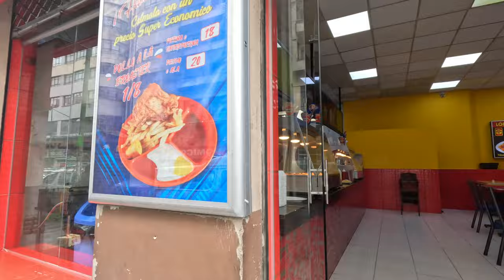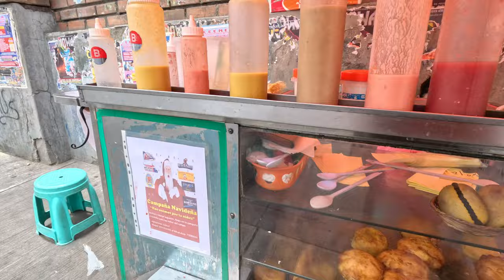Walking Downtown La Paz Bolivia 🇧🇴 Parque Urbano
Today we are high in the Andes Mountains in the city of La Paz, Bolivia the most important city in the country. This is a downtown walking tour near the central park and university areas. Parque Urbano Central Park

22 November 2023

Linux Administration Best Practices by Me: